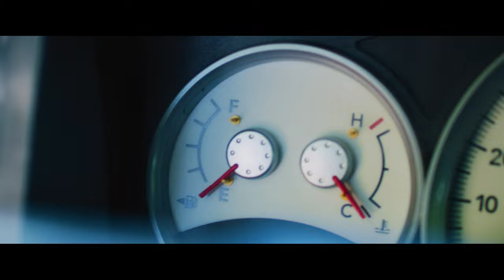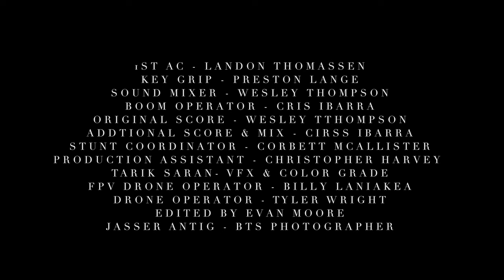Coriolis - Short Film "A pregnancy complication reveals a mysterious ability."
A pregnancy complication reveals a mysterious ability.